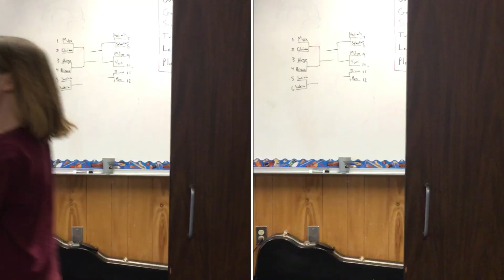Mr. Halsell's Class Multiplication Rap